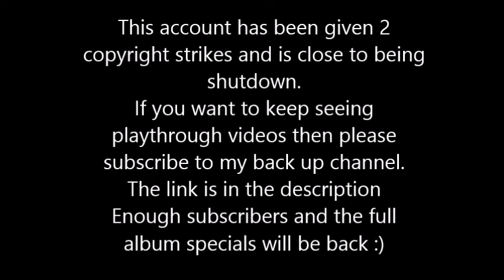Streetlight Manifesto - Here's To Life (Bass) Rocksmith 2014 CDLC